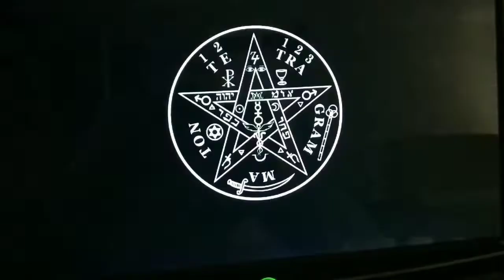Trap en Texcoco.